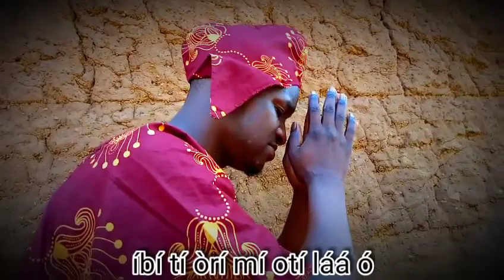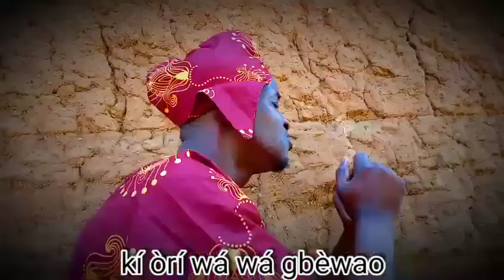ORI MI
A hot prayer from oseni habeeb (Ainu nabiyyi) yorubahood yoruba tv saoty arewa